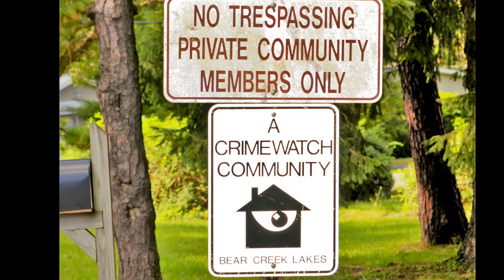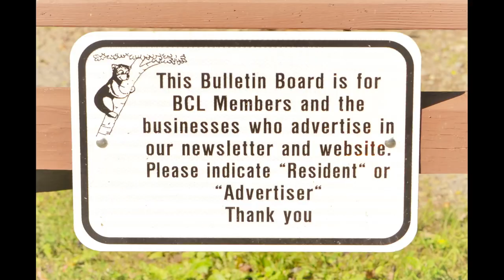Bear Creek Lakes 162 Willow Drive Jim Thorpe, PA 18229 - Ranch Home FOR SALE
For Sale - Ranch Home at Bear Creek Lakes -162 Willow Drive Jim Thorpe, PA 18229. Well maintained 3 Bedroom, 2 Full Bath Ranch home located on a quiet road in the Beautiful Bear Creek Lakes Private Community. The open concept living room and kitchen features a full eat-in dining area. Double sliding doors bring lots of light into the living area, with a wood burning fireplace, plus a large deck for relaxing and entertaining. Long driveway plus vacant neighboring lots on either side provide added privacy. Walk to the three miles of shoreline, surrounded by 160 acres of unspoiled Bear Creek Lake. The lake is fully stocked and perfect for fishing. Residents enjoy sailing, boating, and swimming at the two private beaches. There is a heated Olympic-size swimming pool and a wading pool, tennis courts, shuffleboard, bocce ball court, regulation softball field, basketball courts, volleyball courts, picnic areas and playgrounds. Close to the historic town of Jim Thorpe with white water rafting, biking and Pocono Ski areas, plus easy access to RT 903, RT 80 and PA Turnpike.